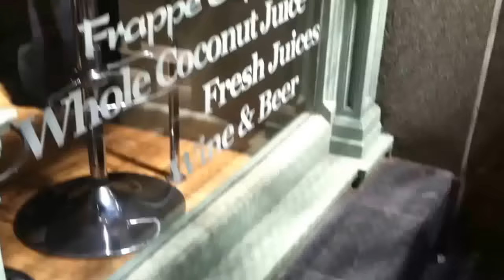Frying and Burning with a SKYSCRAPER!!! London Walkie Talkie 20 Fenchurch Street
From the car (black Jaguar) and bicycles to the carpet and tiles that this building has burned, fried eggs can now be added to the ever growing list. Today was slightly cooler and more cloudy than it was when those incidents took place, however the building's reflection was hot enough to cook some eggs in the early afternoon (1pm) sunlight. The Walkie Talkie (20 Fenchurch Street) building is designed to taper outwards as it rises thus maximising revenue from rental due to the higher rates from the upper floors. The result of this design is a concave parabolic surface that focuses the sunlight to a small area where damages are reported on a daily basis.

The area that's in the 'spotlight' is a small middle section of Eastcheap. Note that with the sun behind the affected properties, most of the unaffected areas are in the shadow of these properties. This building is located across this shadowed area and thus reflects the sun back to a small area on this shadowed area. The sun spot moves eastwards quite rapidly (moving from 1 property to the next every few minutes around lunch time).

The building's developer has responded by compensating the driver of the black Jaguar £1000 for the damages caused. They have also erected scaffoldings to support nets that act to block the sun's damaging rays from the establishments in its most intense focal point at the peak of the afternoon sun.